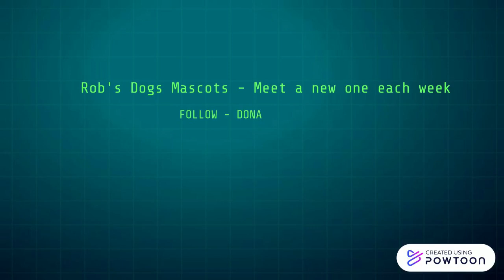Meet The Mascots - Dollar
MEET THE MASCOTS
DOLLAR: Shi Shi Samui
Dollar lives at Shi Shi Samui, where we have run Spay-a-thons.
Dollar is loved by all who meet her, really special people she will present them with a leaf. The bigger the leaf - the more she loves you!